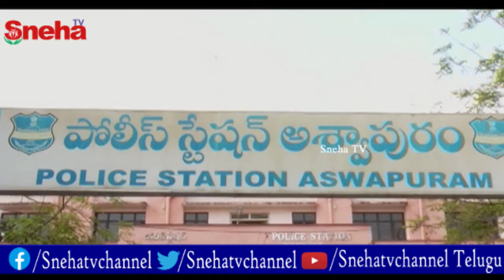భద్రాద్రి కొత్తగూడెం జిల్లాలో అంతరాష్ట్ర దొంగల ముఠాను అశ్వాపురం పోలీసులు అరెస్ట్..! | Sneha TV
భద్రాద్రి కొత్తగూడెం జిల్లాలో అంతరాష్ట్ర దొంగల ముఠాను అశ్వాపురం పోలీసులు అరెస్ట్..!